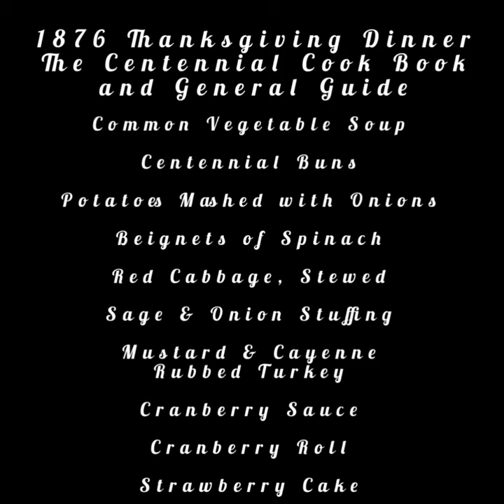1876 Thanksgiving Dinner: Mustard Turkey, Onion Mashed Potatoes, Strawberry Cake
1876 Thanksgiving Dinner
The Centennial Cook Book and General Guide

Common Vegetable Soup
Centennial Buns
Potatoes Mashed with Onions
Beignets of Spinach
Red Cabbage, Stewed
Sage and Onion Stuffing
Mustard Turkey
Cranberry Sauce
Cranberry Roll
Strawberry Cake

Common Vegetable Soup
3 potatoes
3 turnips
3 parsnips
3 carrots
Green peas
Salt
Stock
Three potatoes, three turnips, three parsnips, and three car- rots, boiled in a gallon of water, with a handful of green peas, until reduced to nearly half the quantity; add a little salt, and some weak stock, if thought requisite.
Did we eat it? Yes
Would I make it again? Yes

Centennial Buns,
4 ounces butter
2 lbs flour
A little salt
4 ounces sugar
A dessertspoonful caraway
1 tsp ginger
Warm milk or cream
Yeast
Rub four ounces of butter into two pounds of flour, a little salt, four ounces of sugar, a dessertspoonful of caraways, and a teaspoonful of ginger ; put some warm milk or cream to four tablespoonsful of yeast ; mix all together into a paste, but not too stiff; cover it over, and set it before the fire an hour to rise, then make it into buns, put them on a tin, set them be- fore the fire for a quarter of an hour, cover over with flannel, then brush them with very warm milk, and bake them of a nice brown in a moderate oven. Did we eat them? Yes
Would I make them again? Maybe
Notes: Halved this recipe. The ginger and caraway added a nice light taste.

Onions
Mashed Potatoes
Prepare some onions by putting them through a sieve, and mix them with potatoes; in proportioning the onions to the potatoes, you will be guided by your wish to have more or less of their flavor.
Did we eat them? Yes
Would I make them again? Yes
Notes: It did not say how to prepare the onions. I sautéed them in butter and then pureed them.

Beignets of Spinach
Spinach
4 egg yolks
Butter
4 ounces sugar
Bread crumbs
Take some washed and picked spinach; mix the yolks of four eggs, some butter, and four ounces of sugar, with some bread-crumbs; add this to the chopped spinach, form it into round cakes, and fry them in butter.
Did we eat them? Some of them
Would I make them again? No
Notes: I only used half the sugar.

To Stew Red Cabbage
1 small red cabbage
Salt and pepper
Butter
2-3 spoonsful vinegar
Slice a small, or half a large, red cabbage; wash and put it into a sauce-pan with pepper, salt, no water but what hangs about it, and a piece of butter. Stew it till quite tender, and when going to serve, add two or three spoonsful of vine^ gar, and give one boil over the fire. Serve it for cold meat, or with sausages on it.
Notes: If I made it again might add a little sugar

Sage & Onion Stuffing
Bread
1 lb butter
Salt and pepper
2 onions
Sage
Make the stuffing of bread, crumbled fine, one pound of butter, salt, pepper, and two onions chopped fine, stuff it, sprinkle it with salt, pepper and flour. Two hours and a half will cook it, unless very large. Baste it frequently.
Notes: Used a loaf of bread without crusts and 1 tbs of sage.

Mustard Turkeys and Fowls
Turkey
Mustard
Salt
Cayenne Pepper
Take the first and second joints of a roast turkey and cut deep gashes in them, and into these gashes put a little mixed mustard, a little salt and Cayenne pepper; lay on the gridiron until heated through; then place on a very hot dish, and spread with butter. Serve immediately.
Notes: I didn't make gashes in the turkey. Instead I made a rub of the mustard and cayenne and put it under the skin. Replaced the salt with a little onion powder.

Cranberry Sauce,
1 quart cranberries
water
1 lb brown sugar
A quart of cranberries are washed and stewed with sufficient water to cover them; when they burst mix with them a pound of brown sugar and stir them well. Before you take them from the fire, all the berries should have burst. They will be jellied when cold.
Notes: Was asked for the recipes and someone who doesn't usually eat cranberry sauce even liked it.

Cranberry Rolls
We did not like the cranberry rolls.

Strawberry Cake,
1 quart flour
1 tsp salt
4 eggs, beaten
1 teacup cream or melted butter
Milk
Strawberries
Sugar
Mix a quart of flour with a teaspoonful of salt, four beaten eggs, and a teacup of thick cream, or melted butter. Add sufficient milk to enable you to roll it out—roll it out thin, line a shallow cake pan with part of it, then put in a thick layer of nice ripe strawberries, strew on sufficient white sugar to sweeten the strawberries, cover them with a thin layer of the crust, then add another layer of strawberries and sugar—cover the whole with another layer of crust, and bake it in a quick oven about twenty-five minutes.
Would I make it again? No

For Antique Recipe Collections Visit: HearthRecipes.com